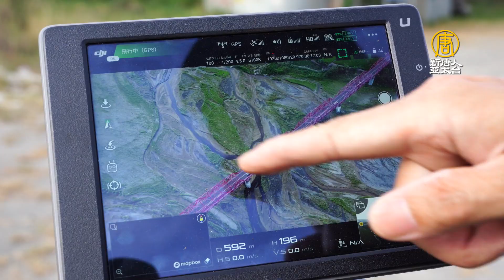濁水溪乾枯 西螺大橋空拍猶如大地畫布